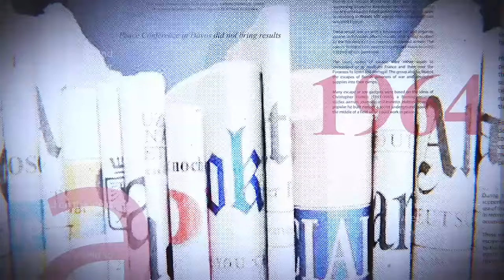FIN DES POLÉMIQUES, FATSHI CONVAINC ET RASSURE ? CHANGER OU GARDER TOUTE LA CONSTITUTION ?